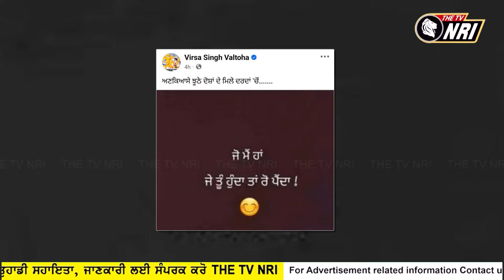Virsa Singh Valtoha ਨੇ ਮੁੜ ਪਾਈ ਪੋਸਟ, Jathedar Giani Harpreet Singh ਦੀ ਤਸਵੀਰ ਸਾਂਝੀ ਕਰਦਿਆਂ ਲਿਖਿਆ ...